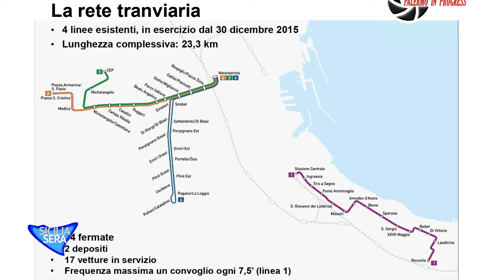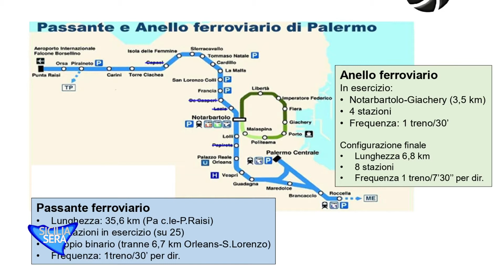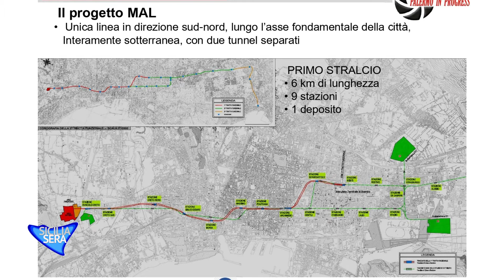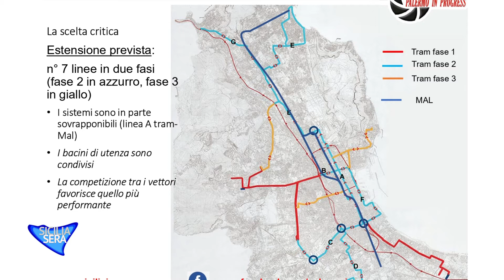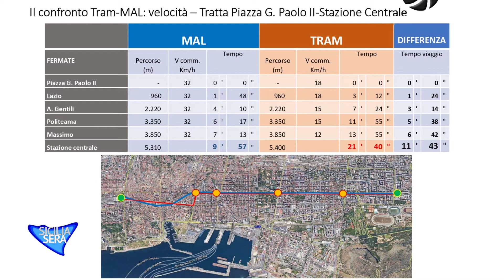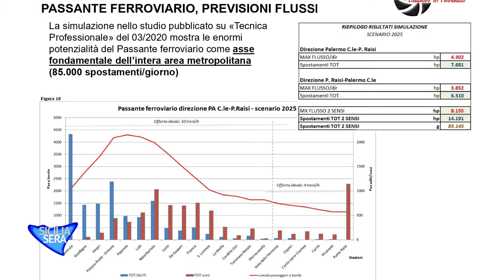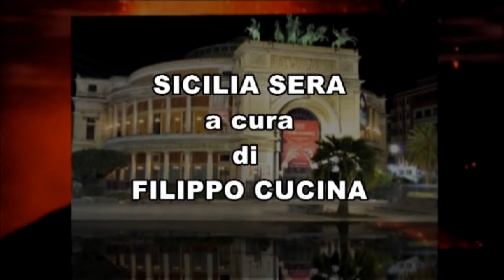SICILIA SERA TRASPORTO PUBBLICO PALERMO FILIPPO CUCINA CON ROBERTO DI MARIA ING. CIVILE TRASPORTI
SICILIA SERA - TRASPORTO PUBBLICO A PALERMO – SITUAZIONE ATTUALE, PROGRAMMI PER IL FUTURO, CONFIGURAZIONE IDEALE DEL SISTEMA. FILIPPO CUCINA NE PARLA CON ROBERTO DI MARIA (INGEGNERE CIVILE TRASPORTI).